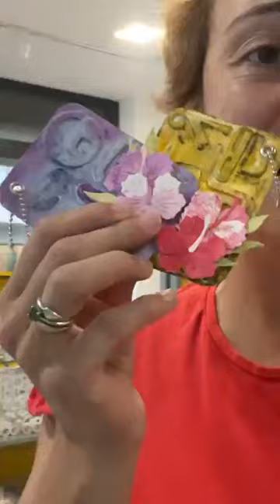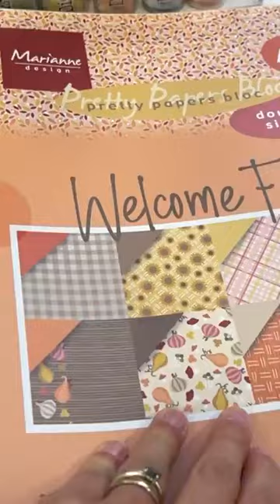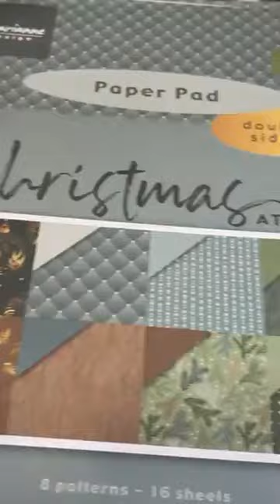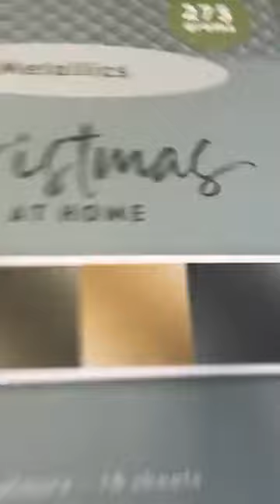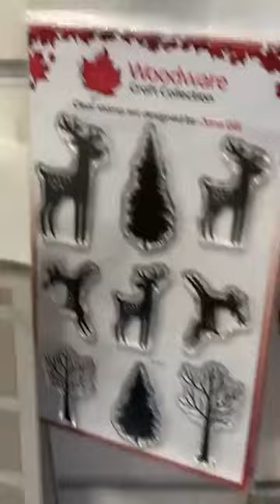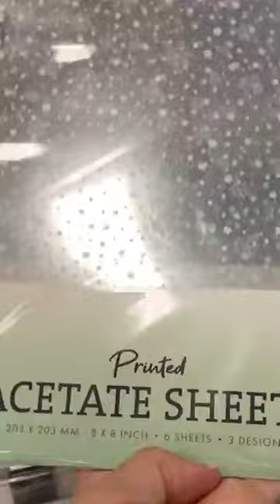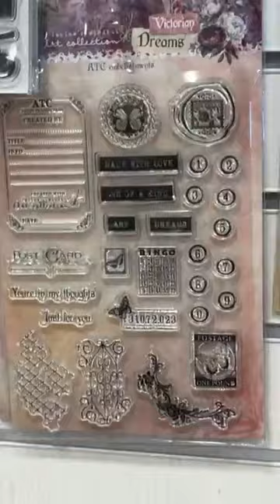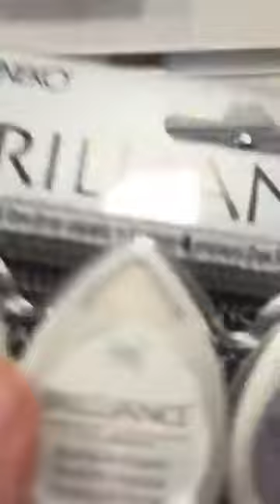Novità in negozio: The Washi Tape Shop, Marianne Design, Tommy, Woodware e Nellie's choice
rieccoci con i live dopo la pausa estiva! Vi facciamo vedere le ultime cose arrivate...